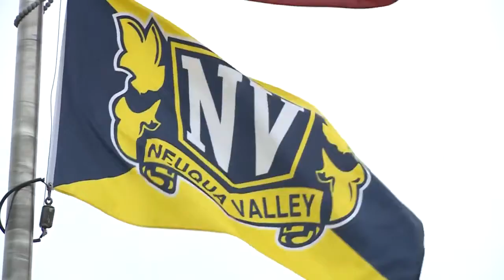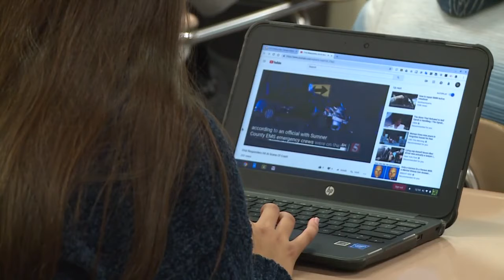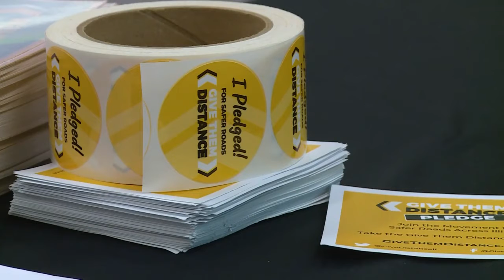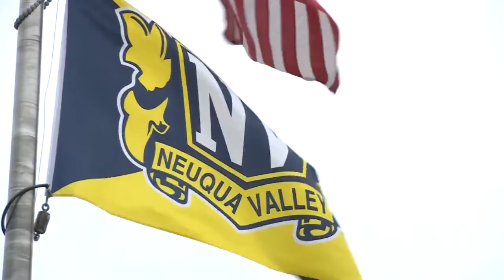School Exams: A Student's Worse Nightmare | Crystalized's Cabin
Oh boy, it's that time of year again.